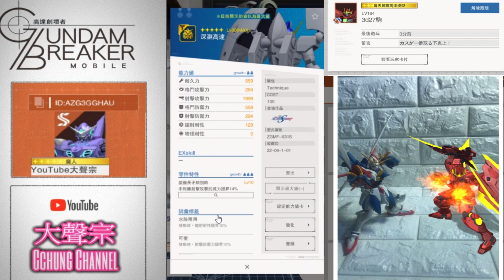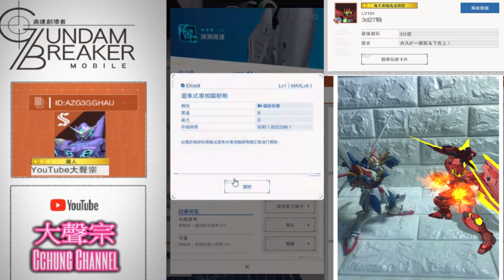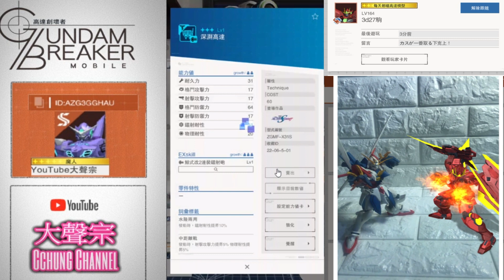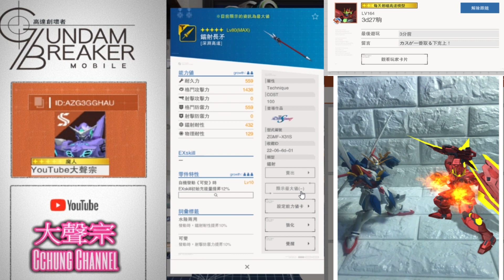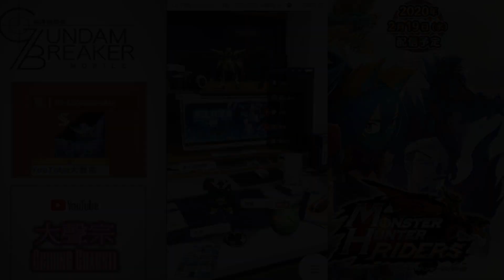Gundam breaker mobile | 鋼彈創壞者 MOBILE | 手機遊戲 - 新活動機體 | 深淵高達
🔹 期待病完，會回復正常